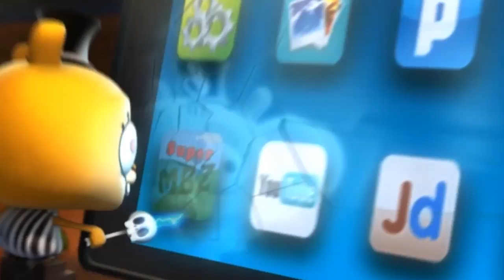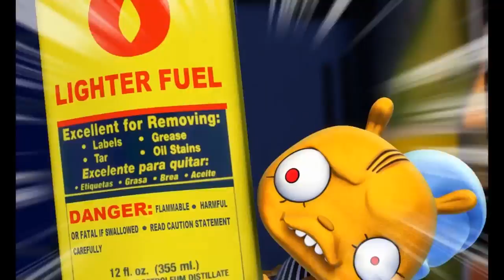Dibujos animados en español: El Entrenamiento de Kung Fu - Mad Box Zombies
Mold y Sleep están haciendo un entrenamiento de Kung Fu. Mold puede esquivar hábilmente objetos que caen o se mueven. Mientras Sleep... bueno, él lo intenta.